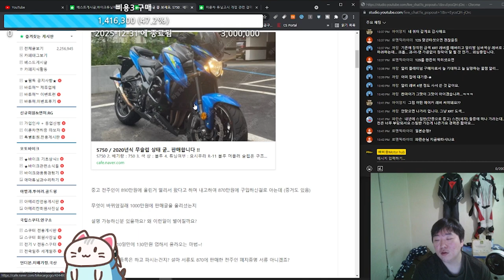알리표 중국산 레버 사면 안되는 이유